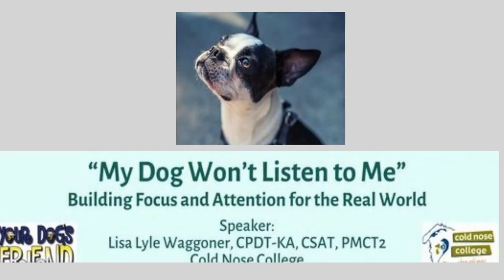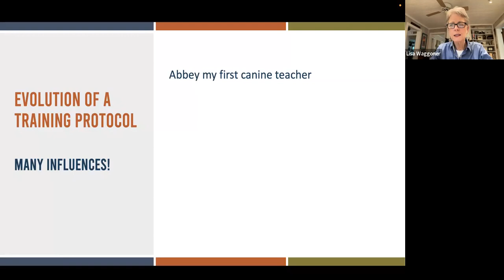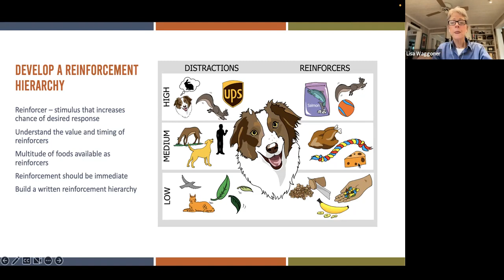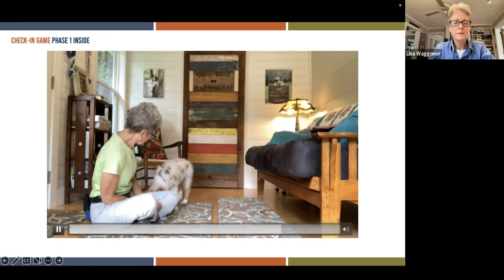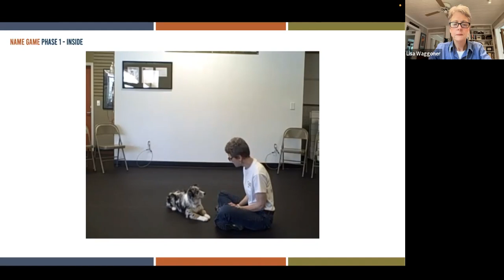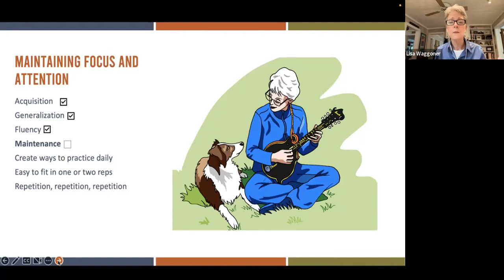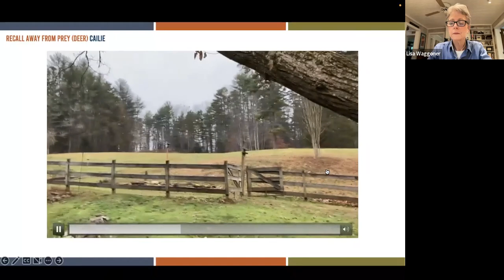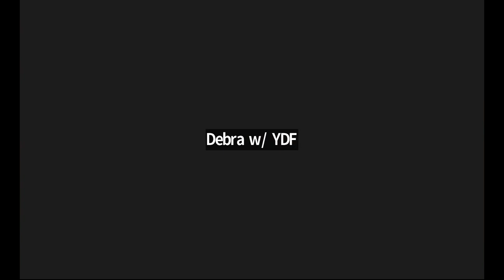“My Dog Won’t Listen to Me” – Building Focus & Attention For The Real World 1-7-23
Speaker: Lisa Lyle Waggoner, CPDT-KA, CSAT, PMCT2; Faculty, Victoria Stilwell Academy for Dog Training and Behavior; Author, “The Original Rocket Recall™: Teach Your Dog to Come”; Cold Nose College Let’s start with the good news. It’s easy to teach your dog focus and attention, and that’s the basis for teaching anything else. So, next time you think your dog is being stubborn, remember that the problem is probably “human error”. That’s the bad news.☹ Your dog may not understand what you want, especially in a new context; skills may not be reliable; you moved too quickly into a distracting environment; or reinforced the wrong behavior. Learn how to teach your dog attention and focus and see how much easier training your dog for the real world can be.